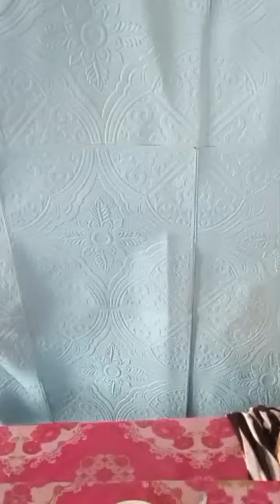Highlight 11:19 - 16:19 from good morning loves //Mayang Probinsyana is live!